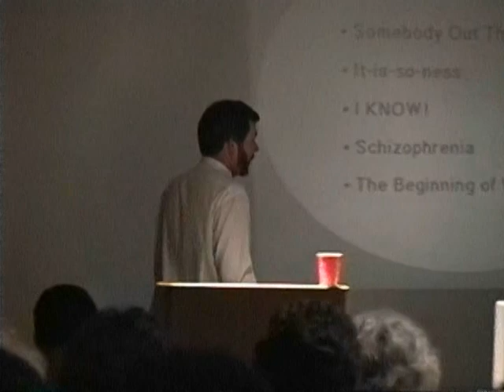5 "Insidious Curriculum" - Cobb County, GA Afternoon June 92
This is a talk to the leaders of the Cobb County School system (Georgia) in June 1992. The event was arranged by Margaret Gayle, author of "Educational Renaissance".